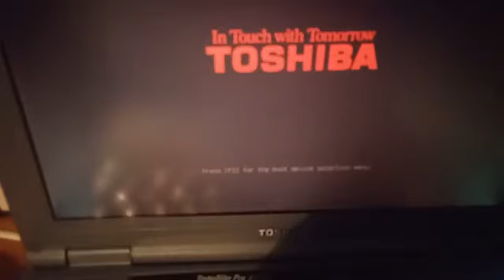test 2 sur XP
recuperage d'un portable sous XP
test 2